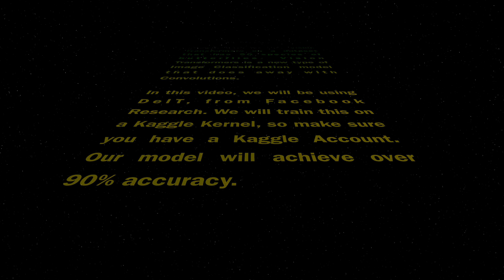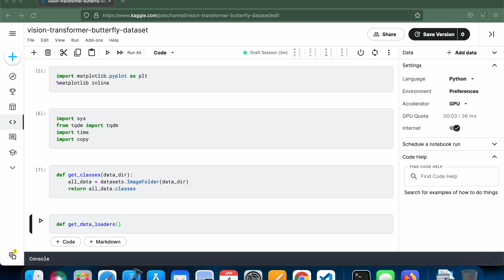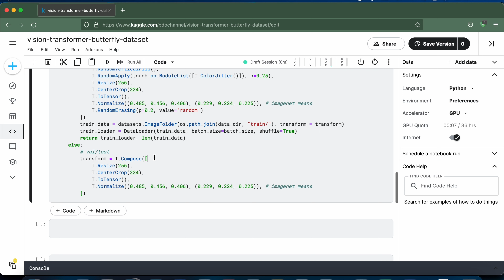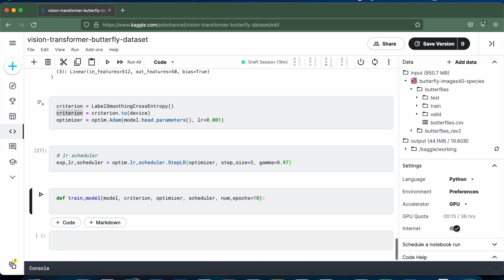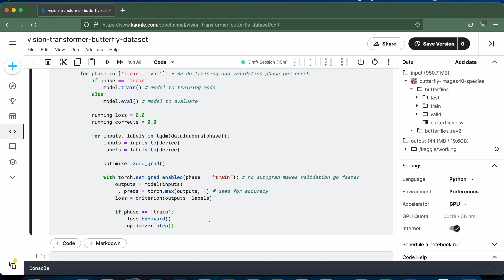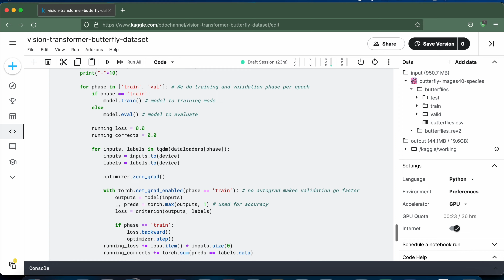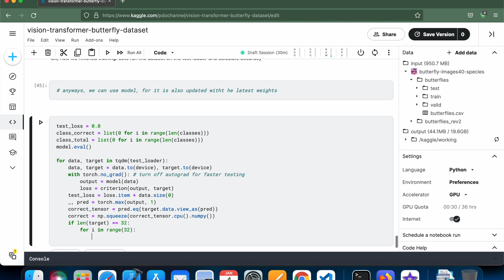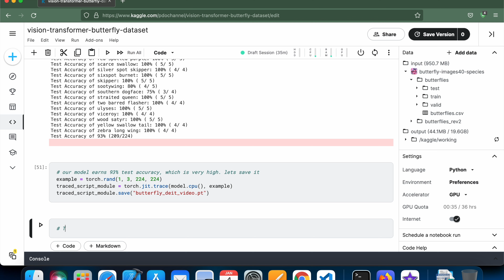Train Vision Transformers in PyTorch | DeIT | Butterfly Dataset | Image Classification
Train a Vision Transformer model on a dataset of 50 butterfly species.

Vision Transformers are a new type of Image Classicfication Model. It does away with Convolutions, and requires less time and data to train while achieving state of the art accuracy.

We use the DeIT-tiny-patch16-224. It is a 20MB model, it achieved a 72% top-1 accuracy on ImageNet.